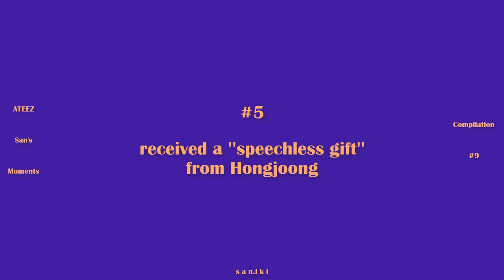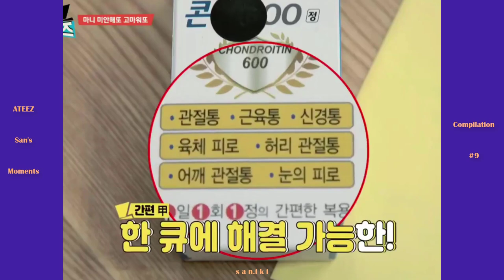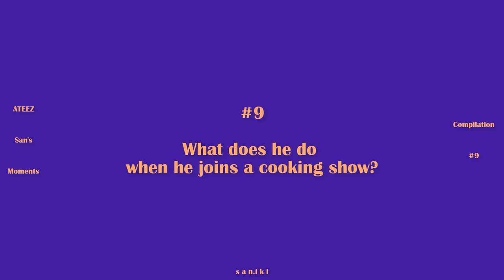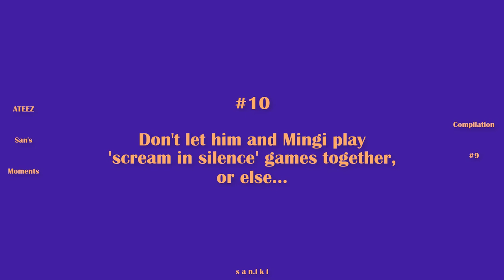Let's go crazy with ATEEZ San #9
*ATEEZ San's Moments Compilation #9